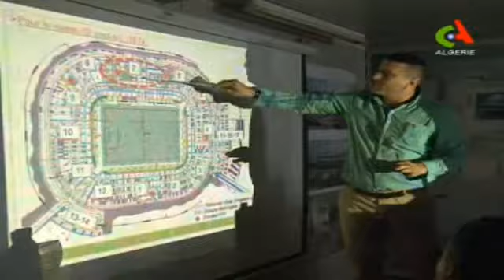بداية تركيب سقف ملعب تيزي وزو التحفة تنتهي اشغاله في جانفي 2018 tizi ouzou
Algerie   Le stade de Tizi ouzou sera achevé en Ja